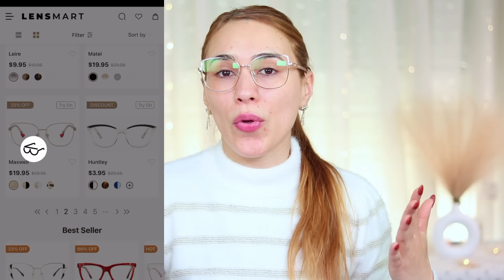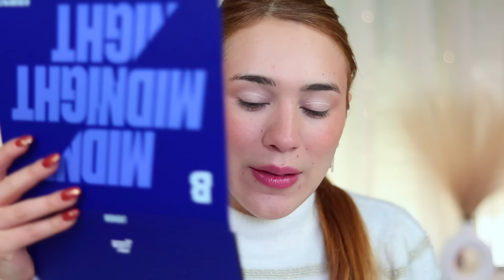💥NOVEDADES TECHNIC: descubriendo joyitas low cost! Primeras impresiones. Lensmart 👓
o ⬇️
🔹️Por compras superiores a 30€, descuento de 10€ con el código HZHO-R3

En este canal encontrarás todo lo relacionado al mundo beauty. Principalmente el maquillaje 😍

Reseñas, primeras impresiones, tutoriales, hauls y mi más sincera opinión sobre todo lo que pruebe! 😉

Un canal para los amantes de este maravilloso arte llamado MAQUILLAJE 👄💄